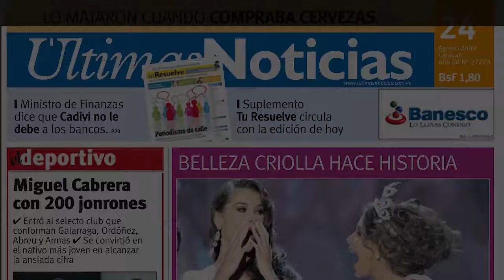Maisa Silva está plena curtindo as férias na Espanha